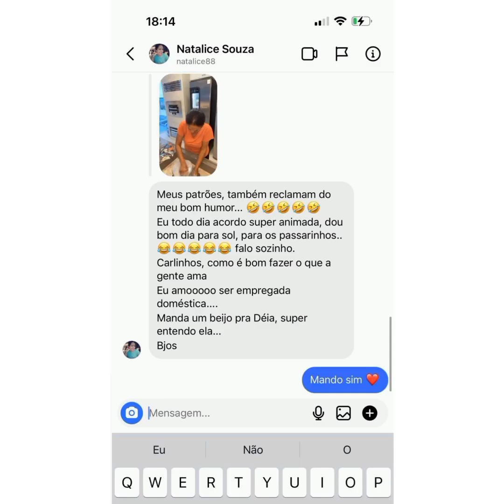MOTIVO PORQUE ANDRÉA VAI SER DEMITIDA